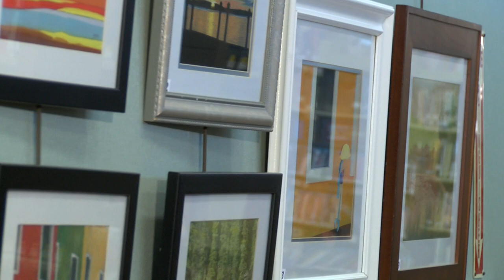Harvey Rogosin EBPL Art Display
East Brunswick Artist, Harvey Rogosin, currently has an art exhibit on display at the East Brunswick Public Library. The display can be seen throughout the month of December at EBPL.